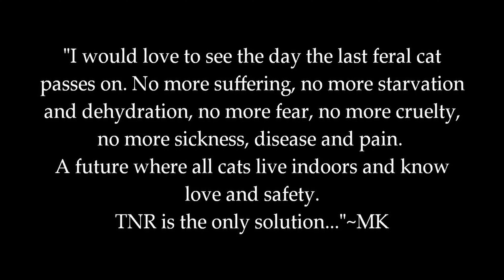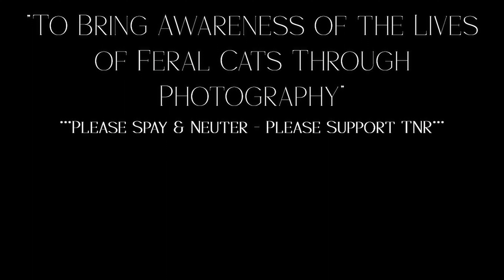Cat Tales: Beautiful Black Feral